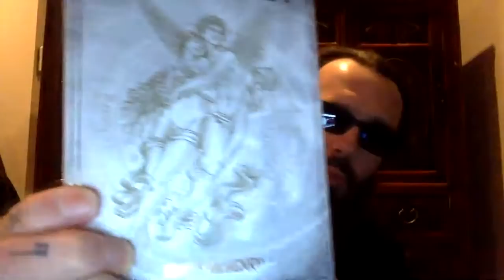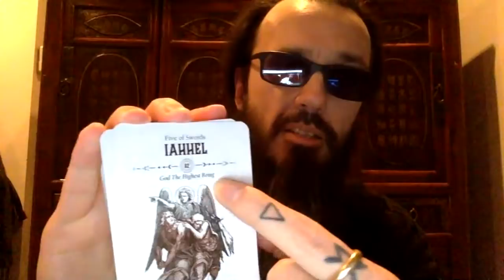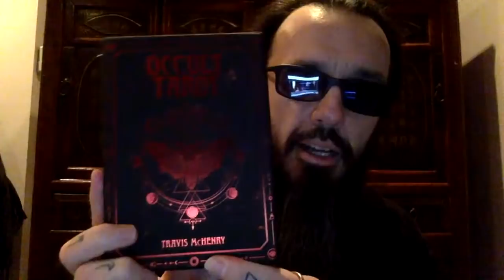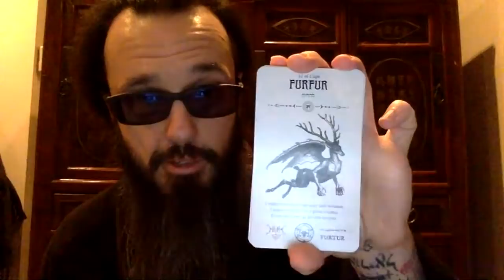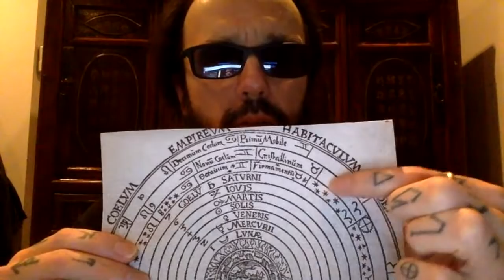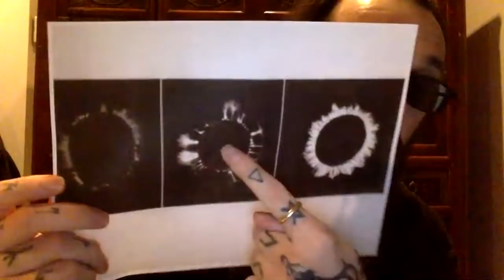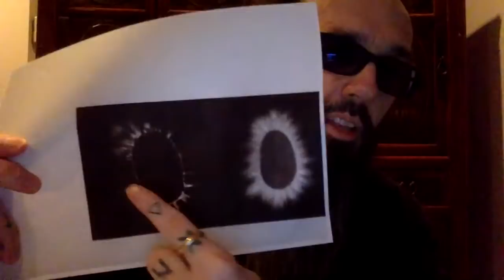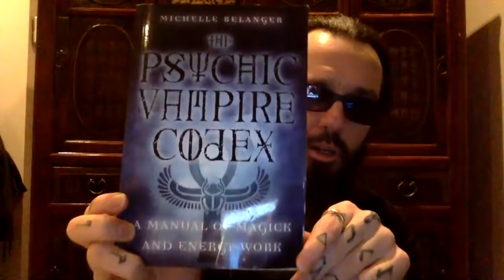Practical magick: shielding